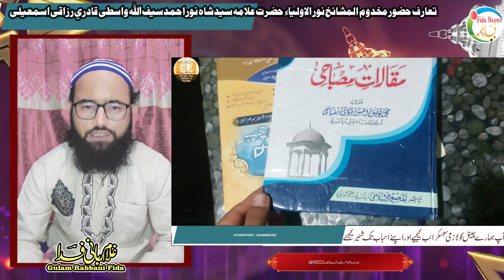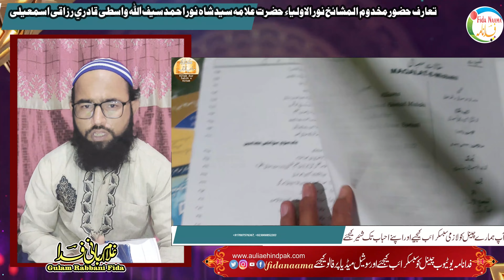Biography Noor auliya Noor Ahmed Saifullah نور الاولياء حضرت سید شاہ نوراحمد سيف اللہ واسطی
Biography Noor auliya Noor Ahmed Saifullah

نور الاولياء حضرت علامہ
 سیدشاہ نوراحمد
سيف اللہ واسطی قادري رزاقی اسمعیلی

Copyright Declaimer